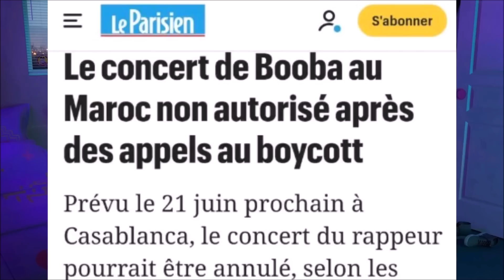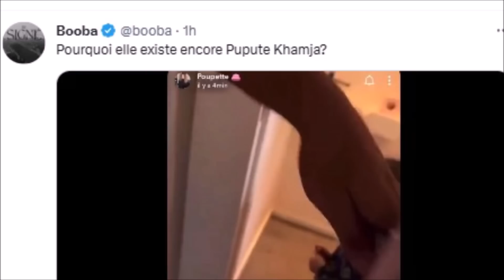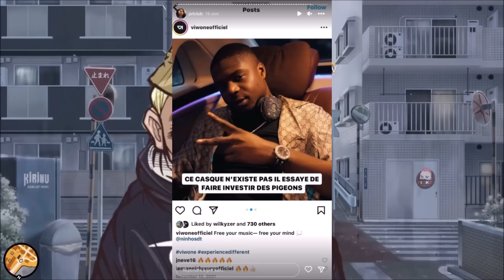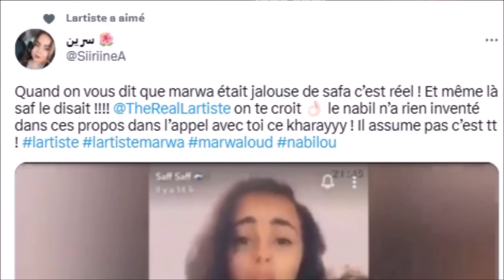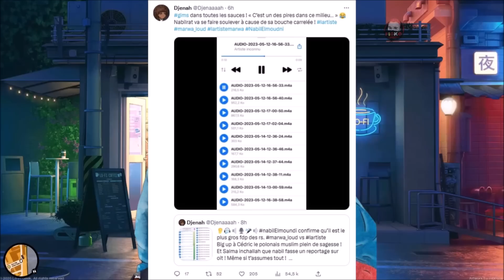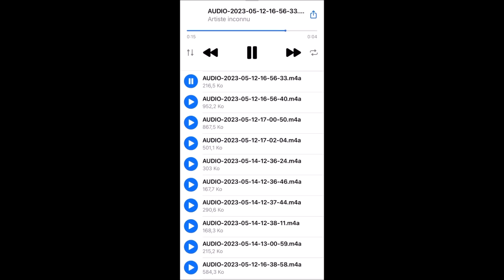LARTISTE TERMINE NABIL, MARWA ASSOCIÉ a GIMS, SOEUR SAFA, J'EXPLIQUE, BOOBA ANNULÉ aux MAROC (EXCLU)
⚠️© '' 𝗢𝗻 𝘃𝗮 𝗽𝗮𝗿𝗹𝗲𝗿 𝗱𝗲 LARTISTE TERMINE NABIL MOUNDI suite aux REPORTAGE, MARWA LOUD ASSOCIÉ a GIMS, SAFA SOEUR de MARWA, JAZZ et EVA de la JLC, J'EXPLIQUE TOUT L'HISTOIRE, BOOBA CONCERT ANNULÉ aux MAROC, MAES a REUSSIE ... ℗⚡️🆕

●▬▬▬▬▬▬ FIN  ▬▬▬▬▬♥️